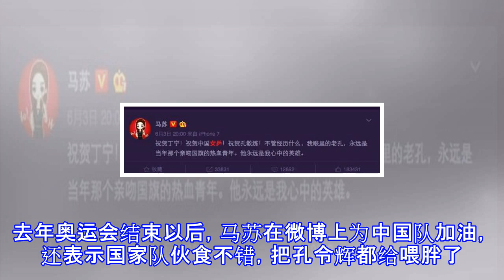孔令辉与马苏重修旧好？其实马苏这些年心里一直都有他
孔令辉与马苏重修旧好？其实马苏这些年心里一直都有他 中国体坛有很多对令人羡慕的情侣，但也有一些因为各种原因最终没能走到一起。在国乒，张继科与刘诗雯的分手，曾让很多球迷感到惋惜，除了他俩外，前女队主教练孔令辉与马苏的分手，也一度让球迷们不解，两人当初牵手11年，为何没给对方一个家呢？近日，马苏的火锅店在北京开业，中国乒乓球女队的两大主将丁宁和刘诗雯都前往捧场。在丁宁上传的一张图片当中，眼尖的网友发现了一个熟悉的侧影，很多网友认为，左下角这个胖子，就是马苏的前男友孔令辉，难道两人是要准备复合了吗？作为乒乓球历史上为数不多的大满贯选手，孔令辉退役后，成功转型成为国乒女队教练，并且取得了不错成绩。孔令...